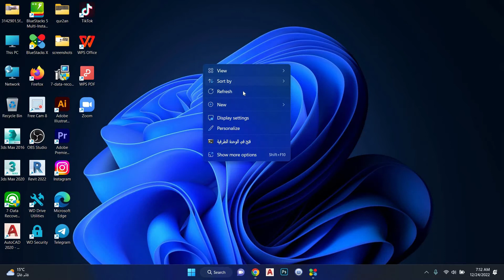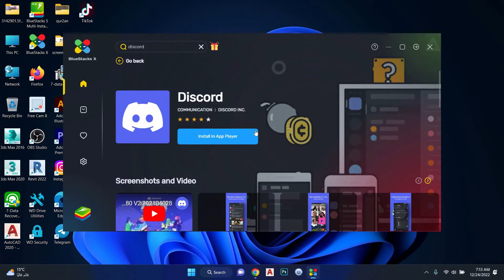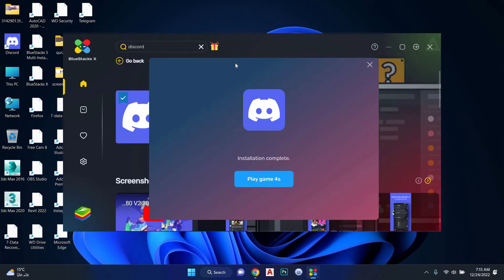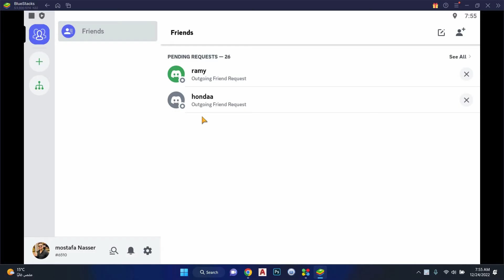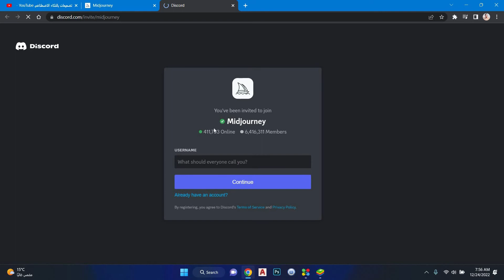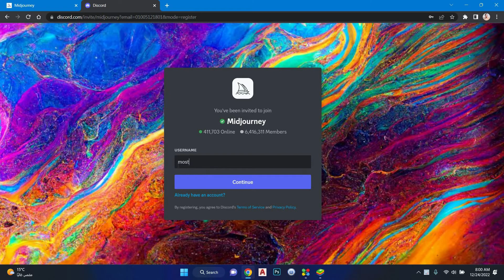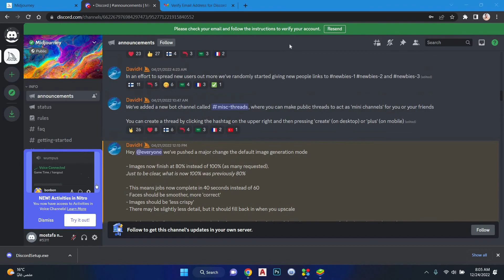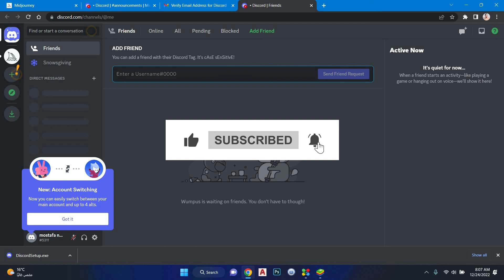كيفية عمل أكونت وحساب شخصي على موقع الذكاء الاصطناعي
الذكاء الاصطناعي هو اداة سهلة توفر علينا الكثير من الوقت والمجهود وفي هذا الفيديو يتم شرح كيفية
تسجيل حساب شخصي أو أكونت على موقع الذكاء الأصطناعي لسهولة استخدامه واستخراج اي تصميم ابداعي منه وتخيل أي صورة بسهولة وسرعة فائقة

لينك فيديو شرح كيفية عمل تصميم على موقع الذكاء الاصطناعي